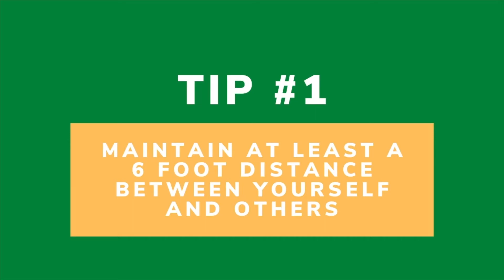COVID-19 Safety Tips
Follow along with our Fitwell Intern, Asmita, as she shares safety tips for COVID-19!